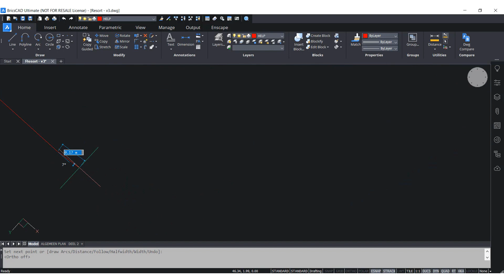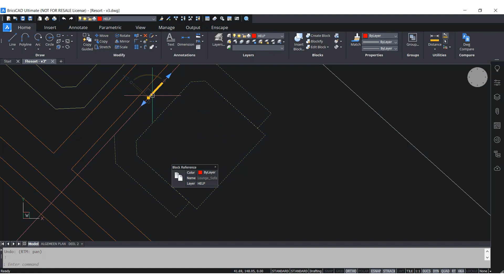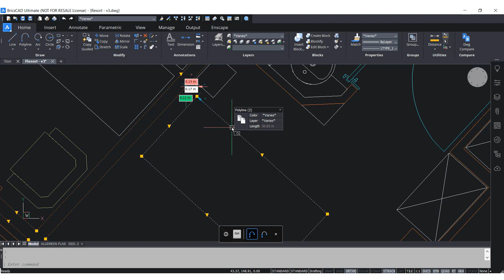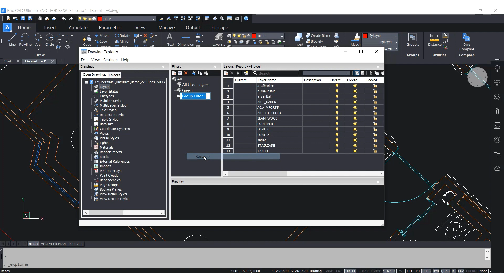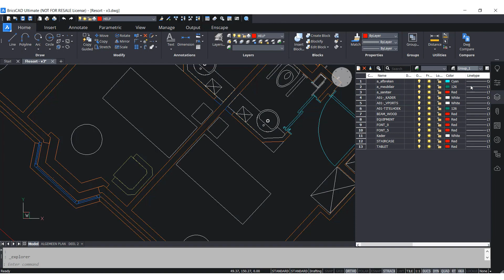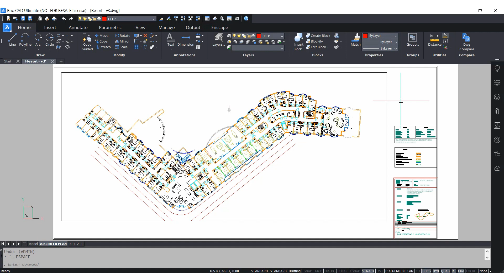7 Minutes to Faster and More Effective 2D Drafting - BricsCAD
Think you already know everything to work as effectively as possible in BricsCAD? Think again! Keep watching for oodles of great tips and tricks, to help you work faster, smarter and more effectively with BricsCAD.